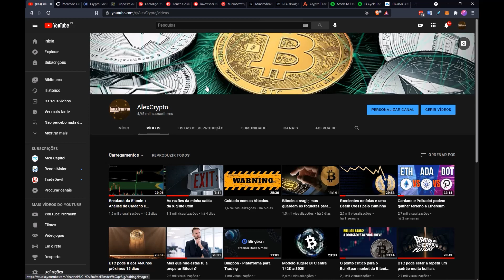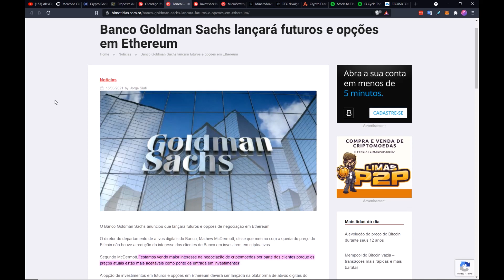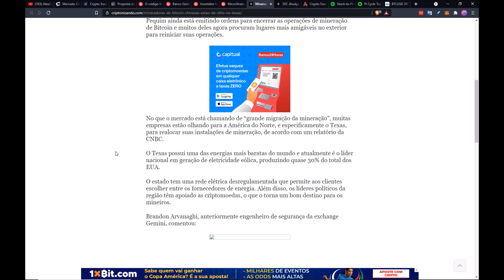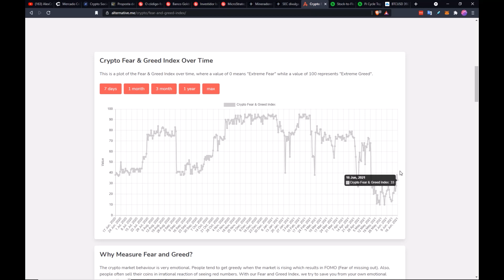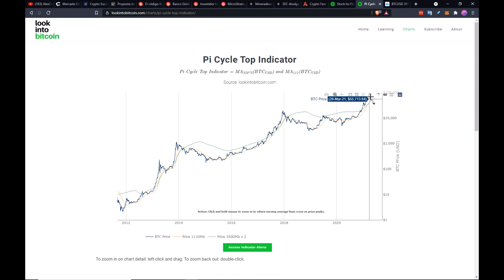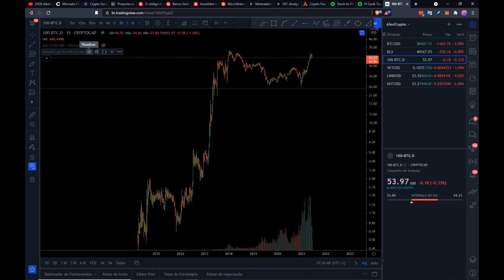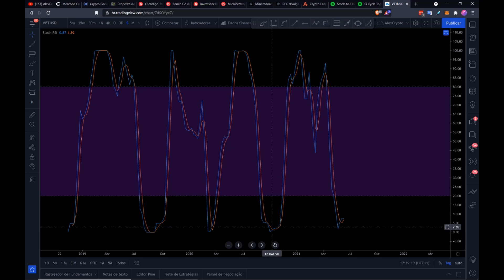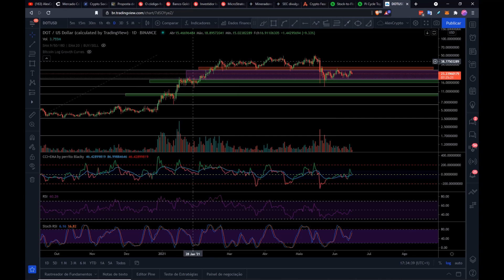Atualização do mercado BTC, VET, DOT e LINK + Notícias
Noções Básicas de Análise Técnica